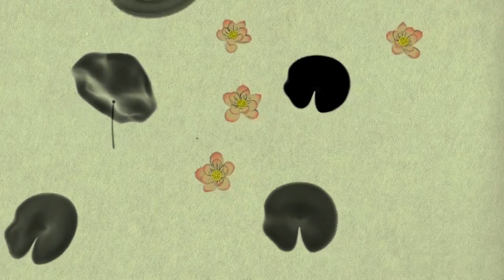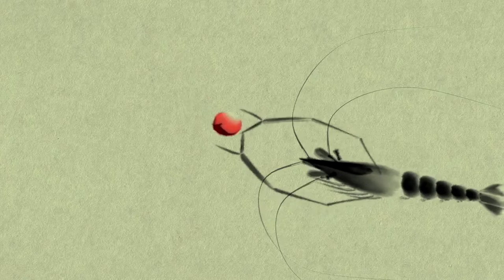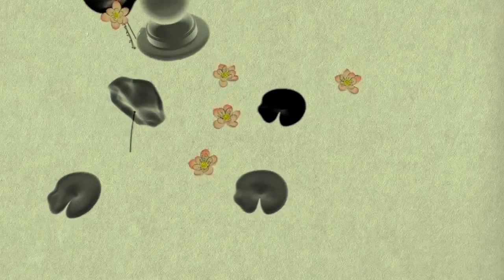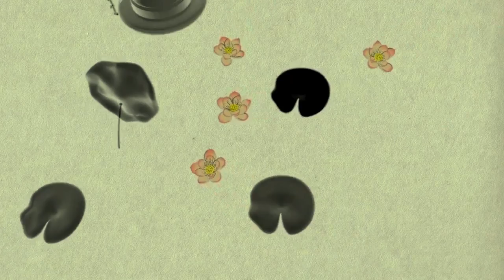relajacion, musica para dormir, musica relajante, dormir, calmar la mente, musica para relajarse,